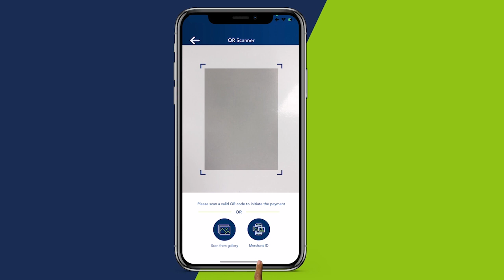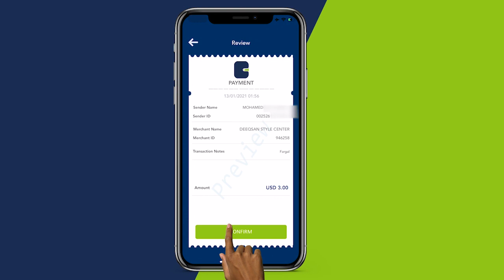Ciidamada Ammaanka ee Turkiga ayaa la sheegay inay xireen goobo ganacsi oo ay Soomaalidu lahaayeen.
Mid ka mid ah ganacsatada Soomaalida ee dalkaasi oo leh mid ka mid ah goobaha ganacsi ee la xiray ayaa u waramay TV-ga Dalsan